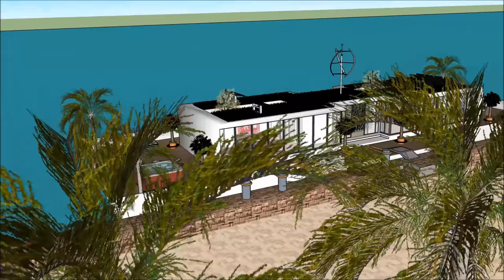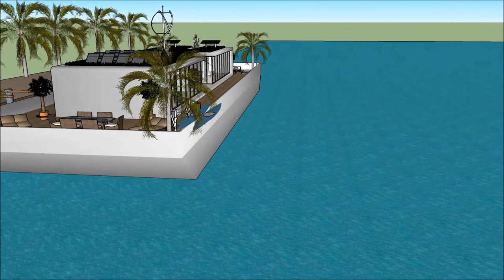Houseboat rentals Seattle Washington Baltimore essentials floating villa village life residential ho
The Houseboat rentals Seattle Washington Baltimore essentials floating villa village life residential ho is made to sustain quality of life:

The Houseboat rentals Seattle Washington Baltimore essentials floating villa village life residential ho includes an Extravagant Barge Design ready for the extravagant user to rent the barge Houseboat

The Houseboat rentals Seattle Washington Baltimore essentials floating villa village life residential ho has three level plans with basement underneath it, which consist all the facilities needed for the renter. The Houseboat Barge has a unique modern contemporary design with unique architectural features. It has its own lounge area with gorgeous view of the bay.